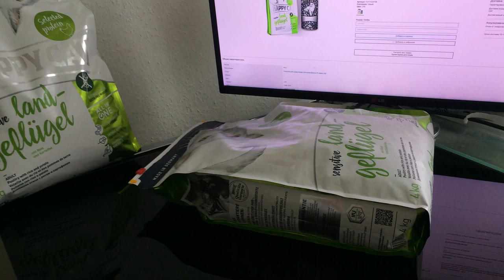Сухие корма для кошек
Сухие корма для кошек в широком ассортименте в каталоге универсального интернет-магазина Амазон. Корма премиум-класса, полноценный рацион. Имеются сбалансированные специальные корма для стерилизованных кошек, а также для беременных кошек и котят. Диетические корма для кошек, страдающих эндокринными заболеваниями. Быстрая и аккуратная доставка из Германии в Россию и другие страны СНГ.